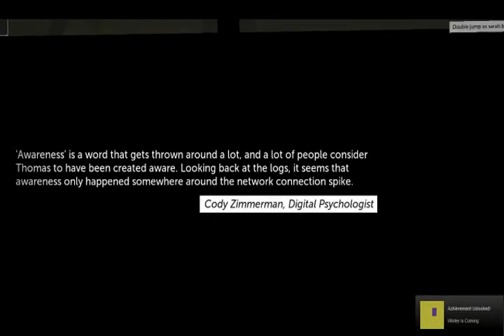Let's Play Thomas was Alone! Part 4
Greetings Everyone and Welcome! Today we continue through Thomas was Alone as we move on through the strange story, and learn more about the area we are in, as well as meet Sarah! And... maybe some others. I've given up on trying to remember all that I met during each part.

If you have any questions, comments, or concerns, or want to suggest a game for me to play, feel free to send me an email or add me as a friend on Facebook!

Link to Humble Bundle, Only 9 days left to buy these Indie Games as of 6/2/13. New bundles are released often, however